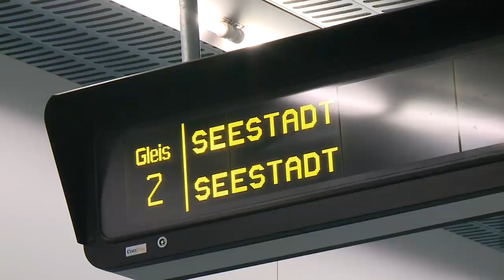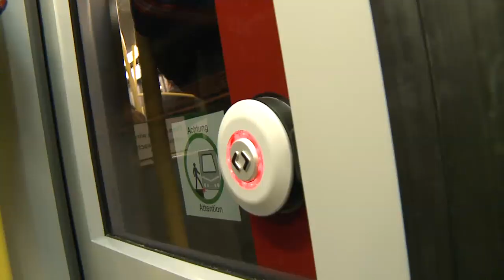U-Bahn Weltrekord Wien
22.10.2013: Andreas Werner Dick und Johannes Böhm befahren das komplette Streckennetz der Wiener U-Bahn - ohne Pause, ohne Unterbrechung, 104 Stationen. Angestrebte Zeit: unter 5 Stunden.